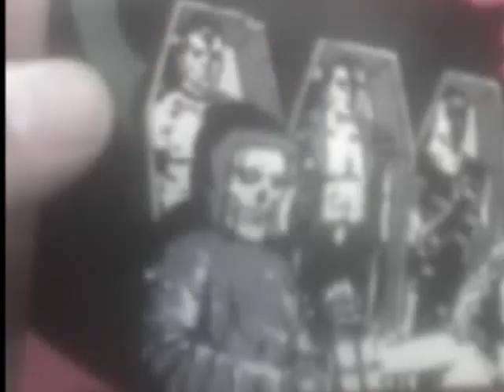Happy Halloween!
A few words then a slideshow of the Rock and Psychobilly kind!!